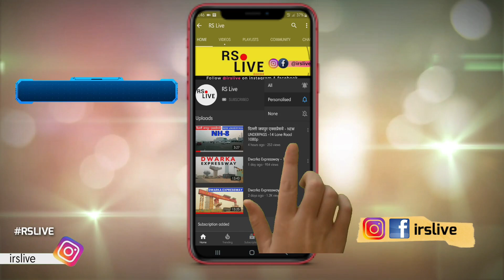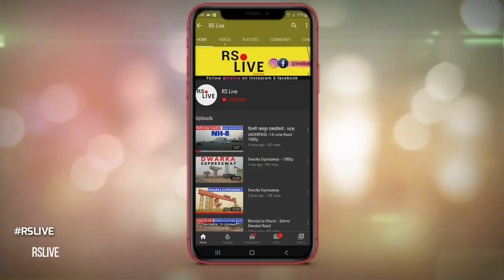IKEA in Gurgaon | RSLIVE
The Swedish home furnishings company said it has purchased its first land parcel in Gurugram , Haryana and its fourth one in India after Hyderabad, Mumbai and Bengaluru. IKEA said it has ambitious plans to open 5-6 stores in Delhi NCR over the coming years. IKEA Group had won a bid for a 10-acre land parcel for Rs 900 crore Approx. in the heart of Gurgaon from Haryana Urban Development Authority (HUDA) where the company plans to construct one of its outlets in the National Capital Region.

“This is a very significant development and Gurugram will see a great push in the retail sector with IKEA’s entry into the State. The IKEA India will open a store spread over 4 lakh sq ft store located in Sector 47, will offer 9500 articles,” the company said.